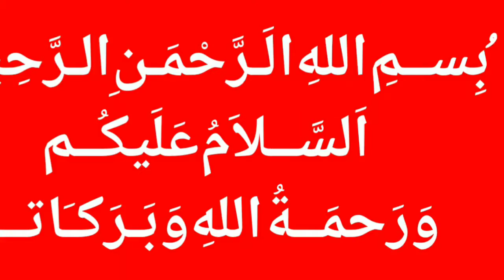Sexual harassment of women in the National Assembly Secretariat officer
MalangiOfficial Sexual harassment of women in the National Assembly Secretariat officer